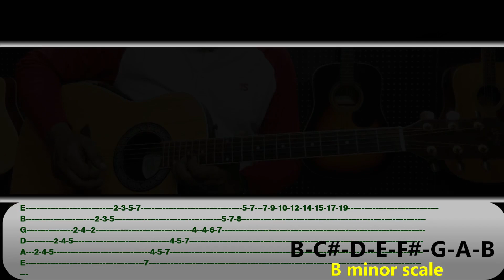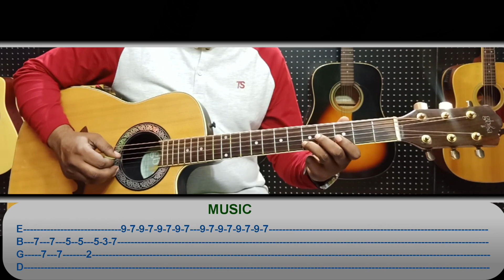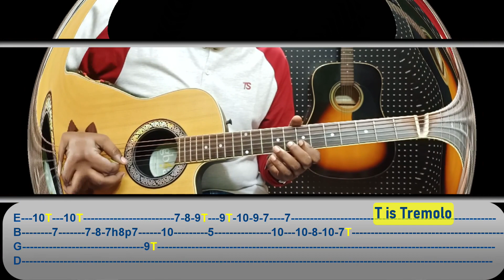Chand Chupa Badal Mein Guitar Lesson Tabs Melody+Music For Beginners || Hum dil De Chuke Sanam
Hi Friends Chand Chhupa Baadal Mein  is from the movie Hum Dil chuke Sanam.I am doing Guitar Guitar Lesson Tabs Guitar Solo+Melody For Beginners of this song.
There are 150+ Guitar Lessons, tutorials and guitar instrumental cover with onscreen tabs and lyrics on the channel.

Bank Detail
OBC (Oriental Bank)
My PAYTM and
GOOGLE PAY Number is
Have Fun all the best.
IF YOU LIKE  MY EFFORTS
THEN I NEED YOUR APPRECIATION  BE MY YOUTUBE FAMILY.

THEN I NEED YOUR APPRECIATION  BE MY YOU TUBE FAMILY.

FOR  MORE GUITAR LESSONS
More Uploaded Tutorial Video : Wtih TABS and CHORDS
Song : Chand Chupa Baadal Mein
Movie : Hum Dil De Chuke Sanam (1999)
Singer : Alka Yagnik, Udit Narayan
Lyricist : Mehboob